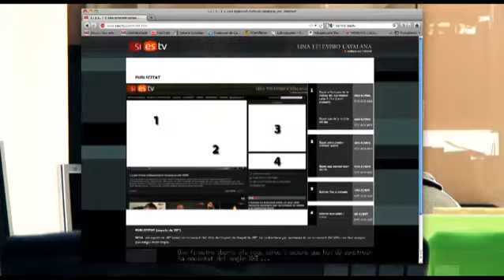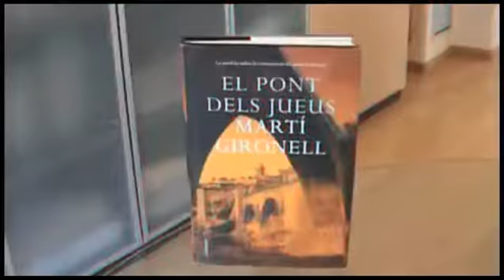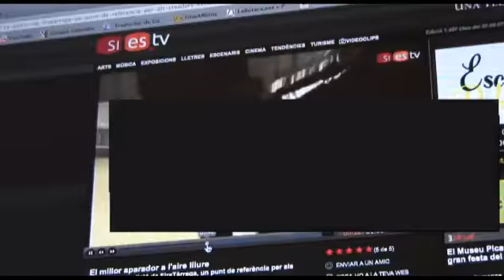SIES.TV, l'actualitat cultural catalana a internet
Una televisió oberta i participativa. SIES.TV és un televisió IP, o sigui, que emet els seus continguts a través de la xarxa Internet. Té la vocació de cobrir tot l'àmbit de llengua catalana amb continguts que facin referència a l'actualitat cultural, noves tendències, el coneixement i la innovació. Una finestra oberta als nous aires i actors que han de construir la societat del segle XXI.